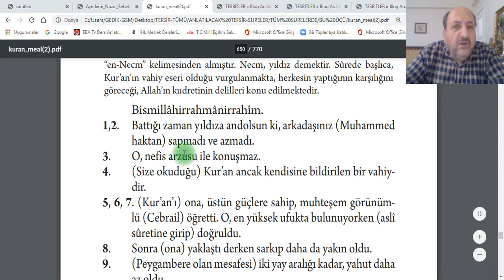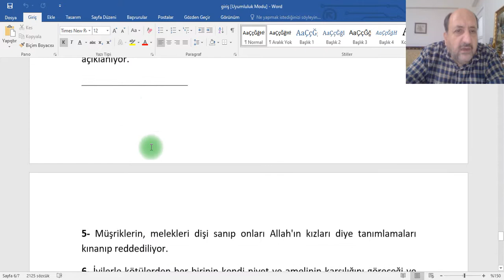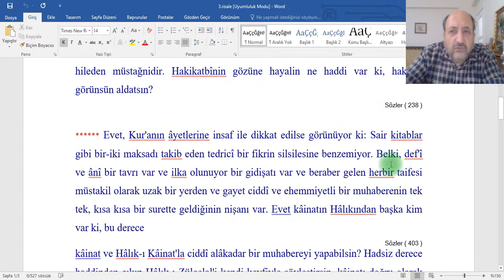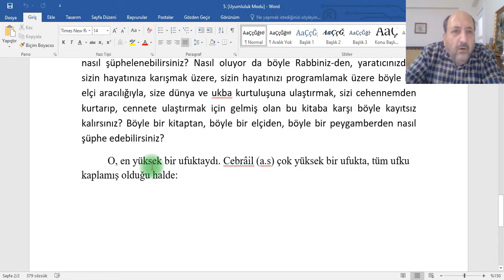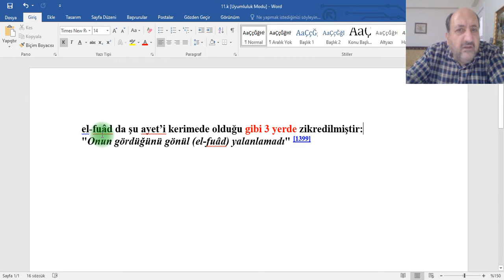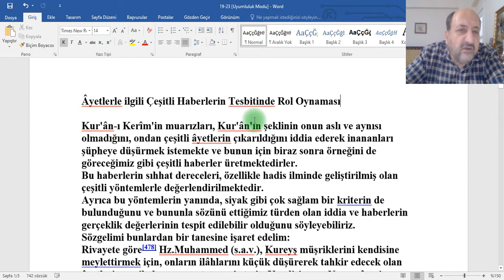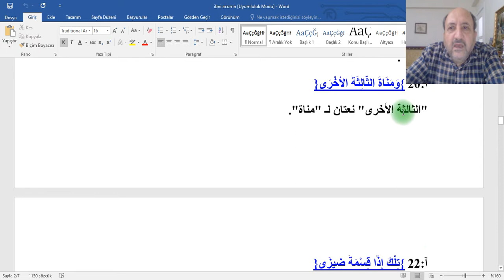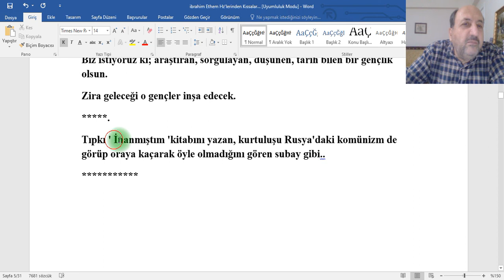İSLÂM BİLGİ ARŞİVİ-NECM SURESİ-1-25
NECM SURESİ-1-25